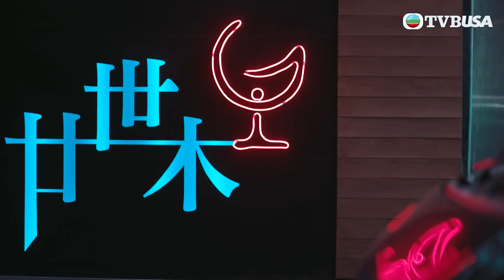拳王 | 第15集 | 三角戀，烏龜都變吃瓜觀眾！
拳王 | 第15集 | 在林得知秉信要召開緊急會議，急忙通知傲山。傲山於聯會佈有線眼，知道秉信是要罷免他，但傲山並無對策，似是心灰意冷，更飛赴美國談生意。慧婷到酒吧聽在林演奏，勾起傷心回憶離去。在林終從雷堅口中，得知慧婷的不堪過往。正藍積極備戰，被家晴糾纏，子聰鼓起勇氣向家晴表白，家晴不知所措……聯會召開緊急會議，雷堅、在林都擔心傲山會被罷免，焦急萬分……駿風眾人前往澳門比賽場地，正藍賽前與傲山相遇，二人均對拳賽信心十足。